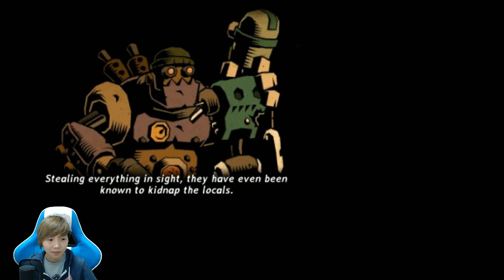SteamWorld Heist 3DS [Episode 1] 2D Xcom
Steamworld Heist is very different than the Steamworld Dig. It's a 2D turn base shooting RPG. If you are familiar with Xcom, then this game is just a 2D version of it. Steamworld Heist is a very fun game and exclusive on 3DS.
Please consider leaving a like if you enjoyed the video. It helps me A LOT! Thanks.